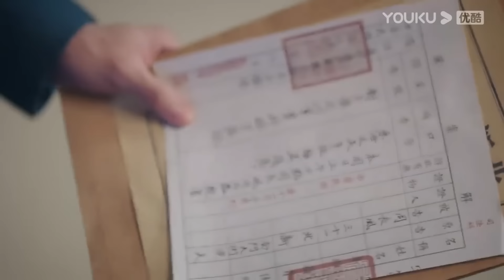嬌妻抱著發燒的兒子向司令求助，司令滿眼心疼，立刻帶她們回家！【良辰好景知幾何 Love In Flames of War】